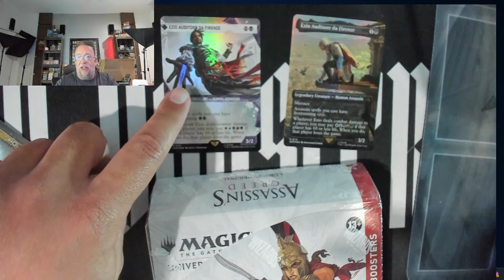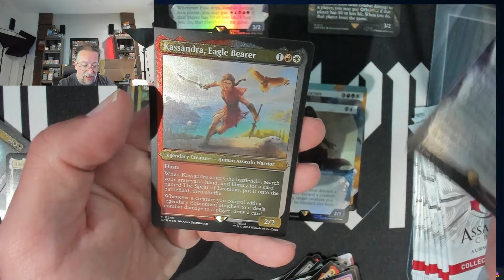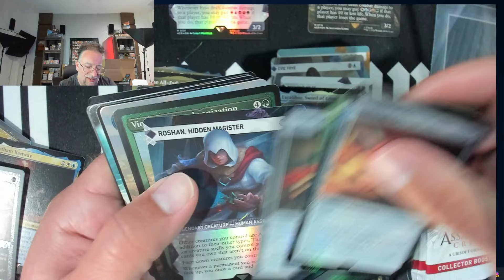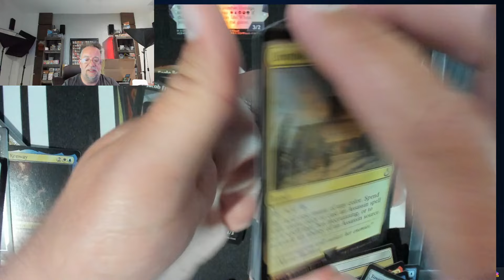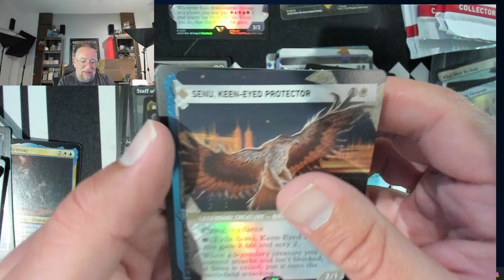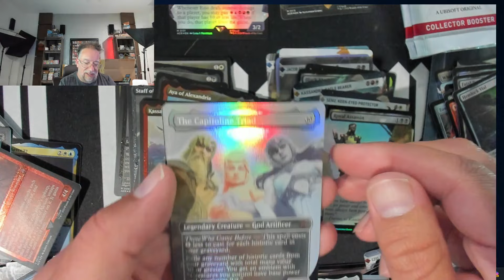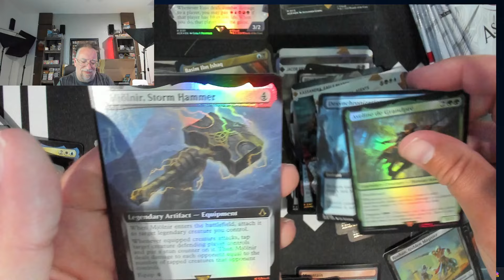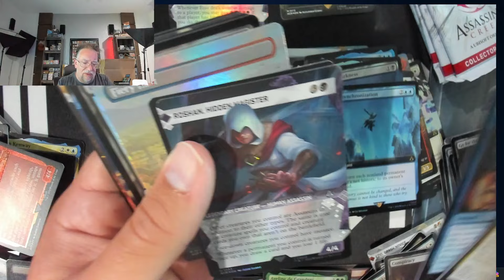Assassin's Creed - Collector Booster boxes A whole 3 boxes!!! Lets Go!!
Buy some Sorcery Contested Realm stuff from me!

TCGPlayer link to buy Sorcery Boxes! Helps channel!

Direct link to TCGPlayer Fallout Collector boxes!!